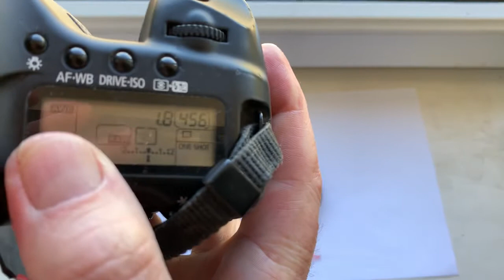M42-Canon c Одуванчиком Лушникова. (Для Олега Р.)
M42-Canon  c Одуванчиком Лушникова, 55mm/f1.8
Для покупки пишите мне на почту:
 Все переходники, одуванчики, объективы, про которые я делаю видео для каждого покупателя, находятся в Украине, город Мукачево. И отправляются после оплаты по всему миру.